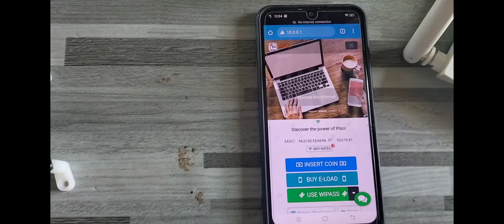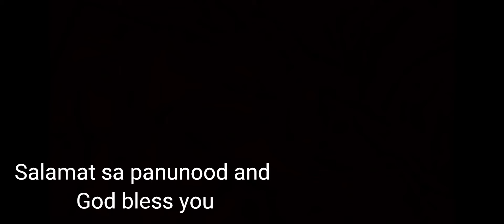Paano gumawa ng Piso Wifi set-up na ✅ SAFE ✅gamitin | Tutorial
Piso Wifi Materials

1. Motherboard OPI
2. Access Point Tplink 110